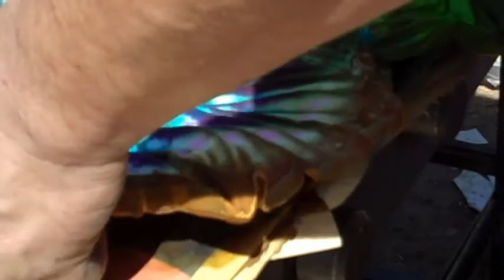Tie Dyed Mystery Tour 3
This is the 3rd and final part of "Tie Dye Mystery Tour", This time I've included some footage of cutting the rubber bands and opening tie-dyes. I hope you enjoy it

-Uncle Duck A.K.A. Charlie Brown